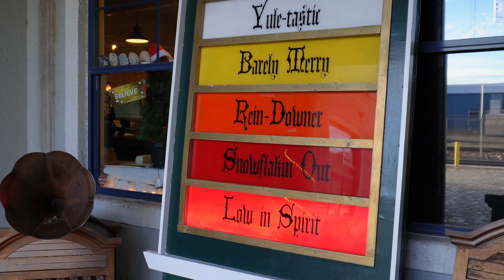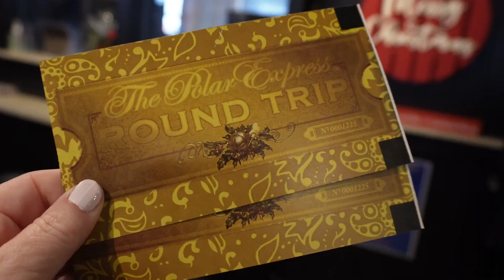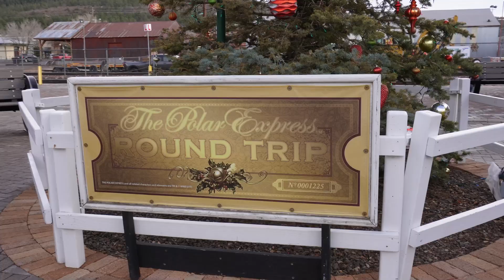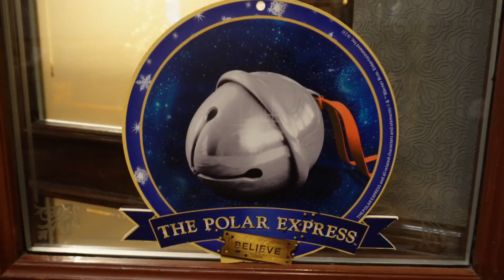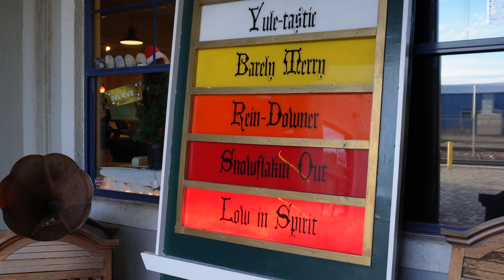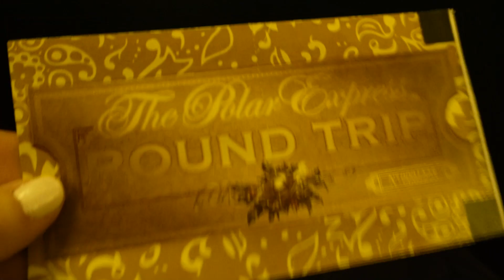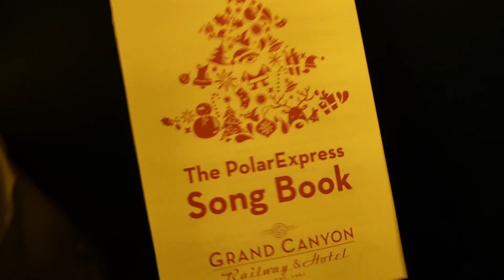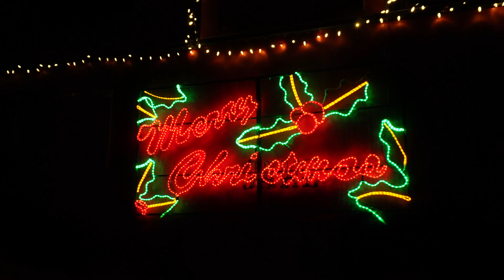Let’s ride the Polar Express GRAND CANYON edition! 🚂 2023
Let's ride the Polar Express-Grand Canyon edition!

We'll board the Polar Express in Williams, Arizona which is the gateway to the Grand Canyon. This time we are not going to the Grand Canyon, but to the North Pole! If we sing loud for all to hear, Santa  just *might* be enticed to board the train.

This was the best day of my entire year, and I hope it will get you in the Christmas spirit, like it did for me. 🚂🎄🎅❄

Amy Tangerine 🍑  @AdventuresofaTangerine